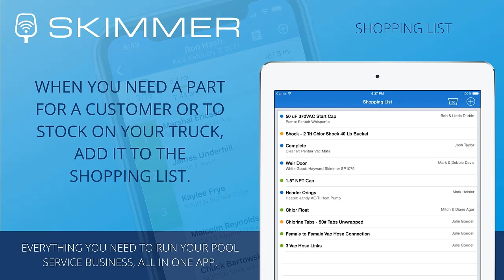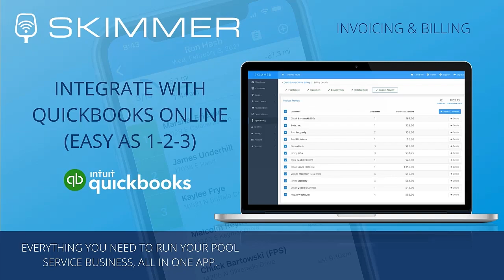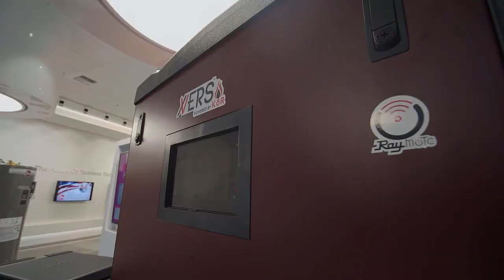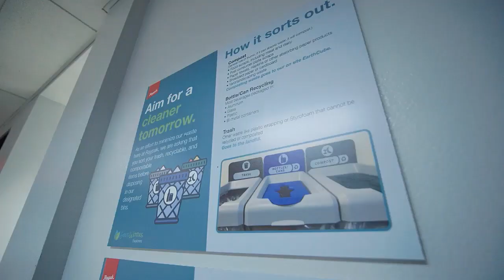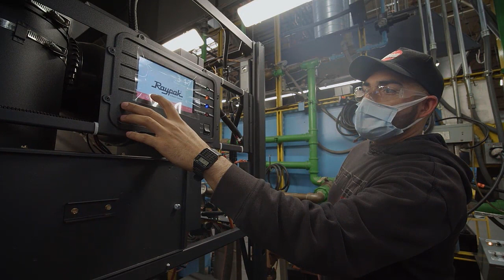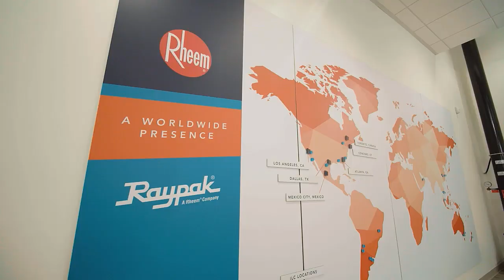Episode 42: GPS Tracking & More for Pool Pros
In season 3 episode 42, I interviewed Jeff Alsop with GPS Trackit and it was a great conversation on GPS tracking and more that they have to offer to help pool pros with fleet management and how to save!! You do not want to miss this episode!! Definitely one of the interesting conversations I had on the podcast recently. I learned so much myself!!

Podcast Guest:
Jeff Alsop, Manager Solutions Architect, GPS Trackit